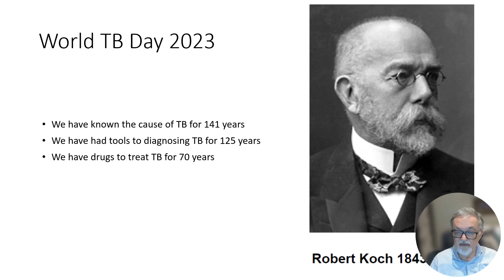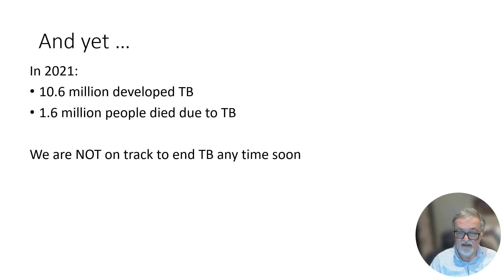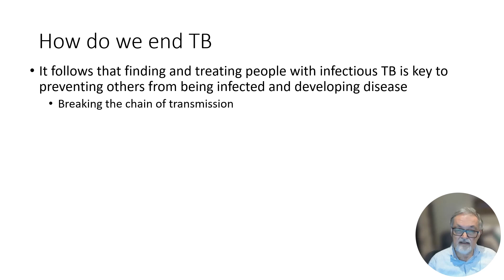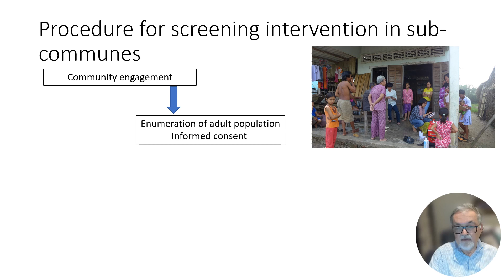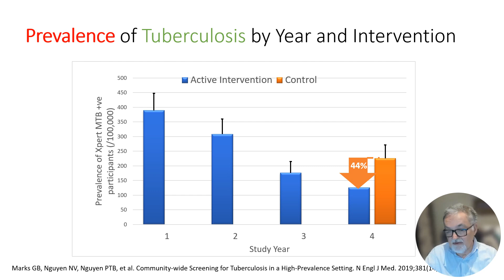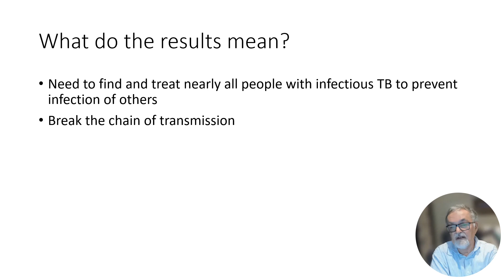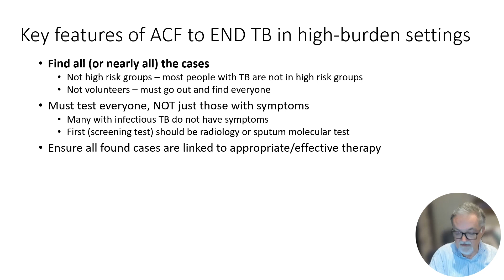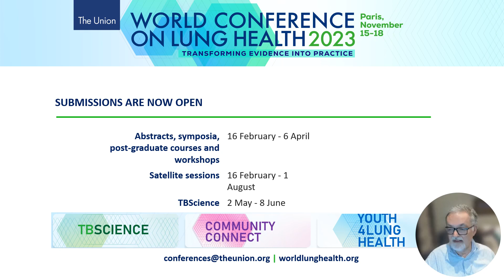What needs to change to make TB elimination a reality? Prof Guy Marks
Prof Guy Marks, President and Interim Executive Director of the International Union Against Tuberculosis and Lung Disease (The Union) speaks about the importance of active case-finding in breaking the chain of transmission and ending TB.